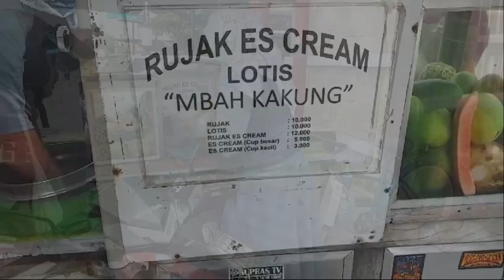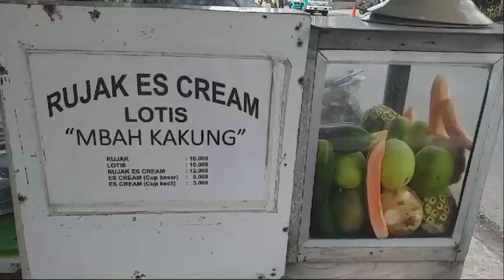Beli Rujak Mbah Kakung Di Tlogo Dan Unboxing